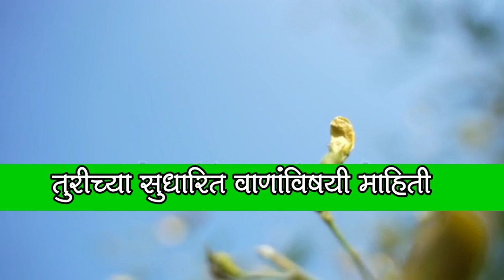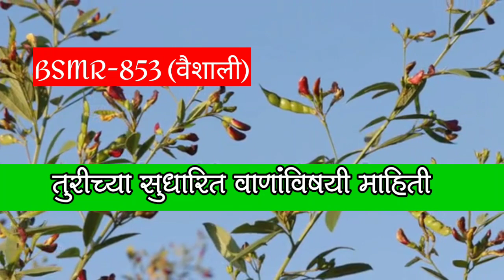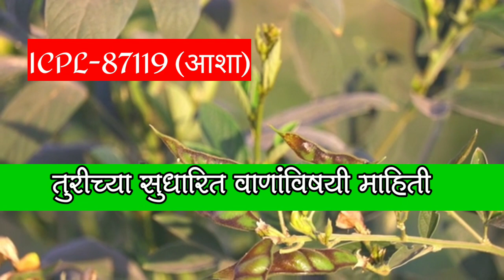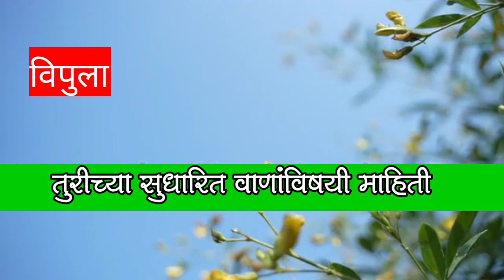तूरीचे सुधारित वाण,या वाणांची करा निवड भरगोस उत्पादन मिळेल,तूर लागवड व्यवस्थापन,तूर लागवड तंत्रज्ञान